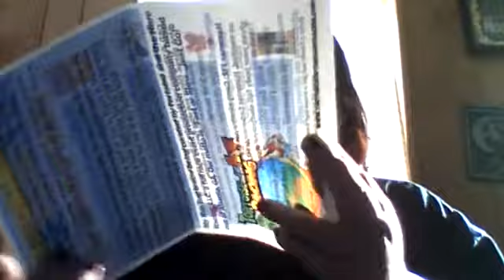My Run Bag Unboxing | December 2017